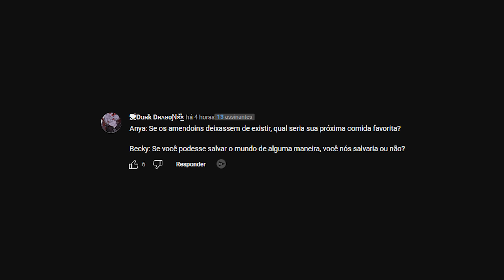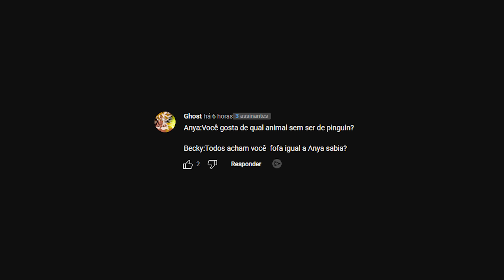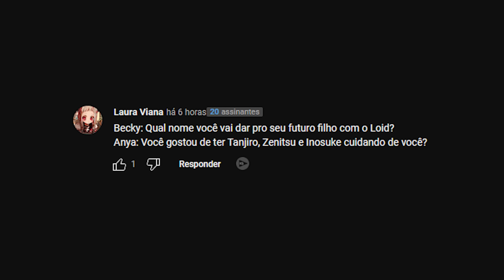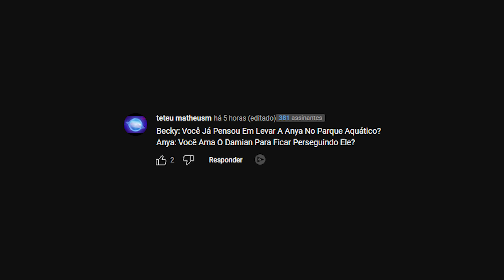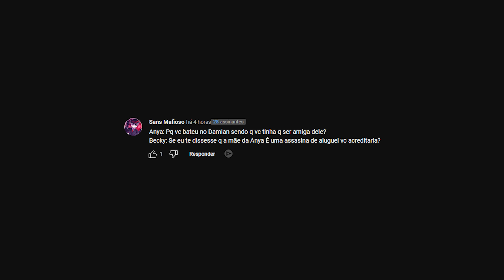Anya Forger e Becky Blackbell respondem em Spy x Family Vr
Anya Forger e Becky Blackbell respondem em Spy x Family Vr! Anya e Becky respondem suas perguntas no Spy x Family Vr, Anya filha de Loid Forger e Yor Forger, Confiram os melhores momentos de Spy x Family vr.